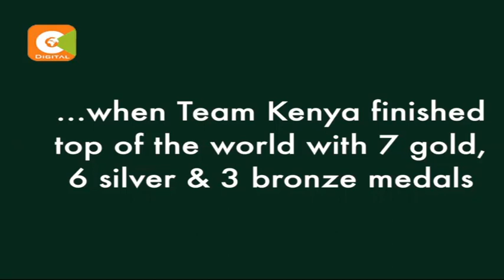Kenyan's world champions do it again